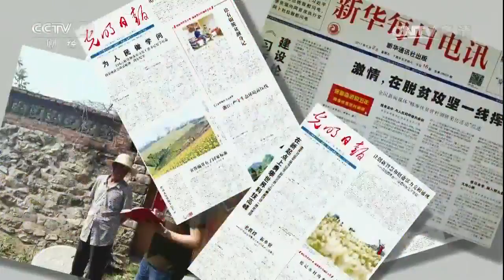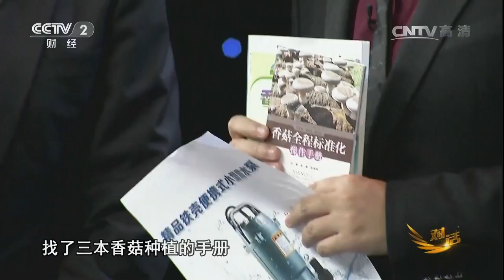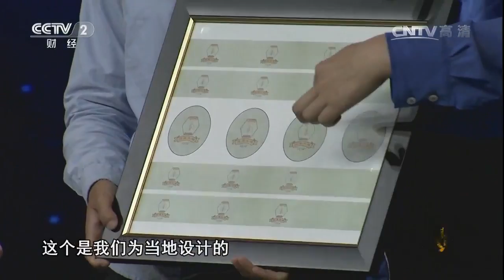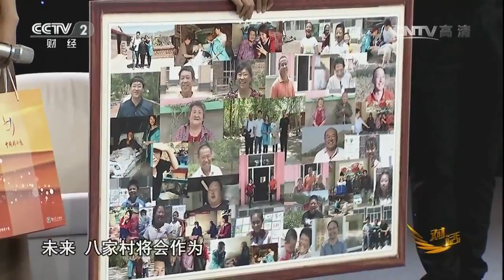20170618 对话 精准扶贫驻村调研一月间